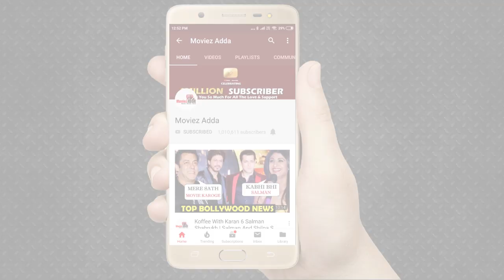Ayushmann Khurrana, Nushrat Bharucha And Raveena Dance On Nach Baliye 9 | Dream Girl Promotion